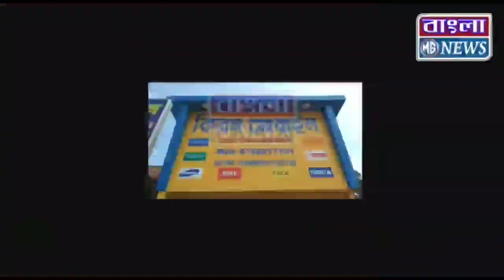বারাবনিতে পুলিশের সঙ্গে বচসায় জড়ালেন বিজেপি প্রার্থী অগ্নিমিত্রা পাল